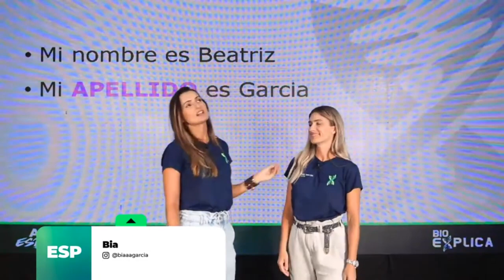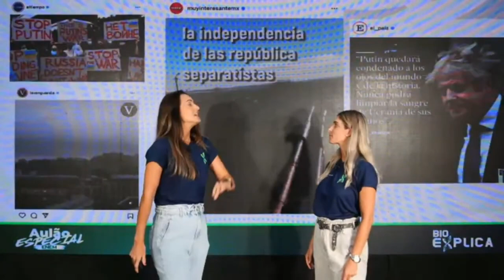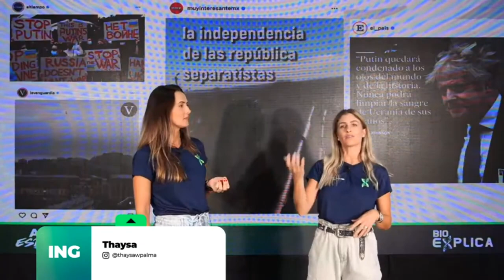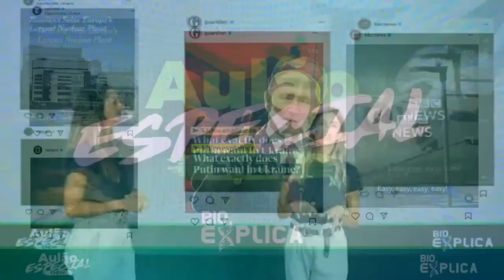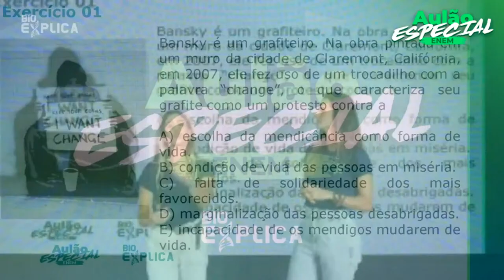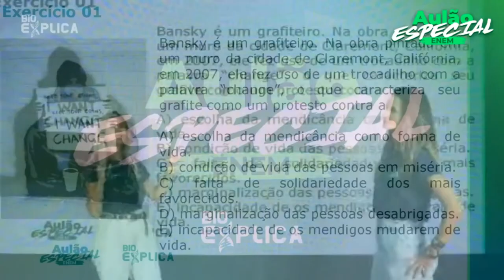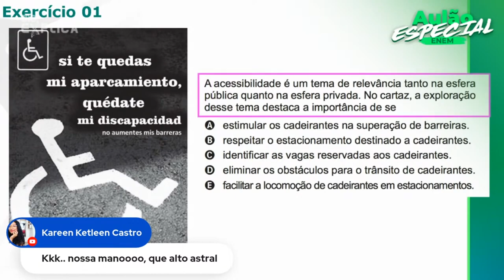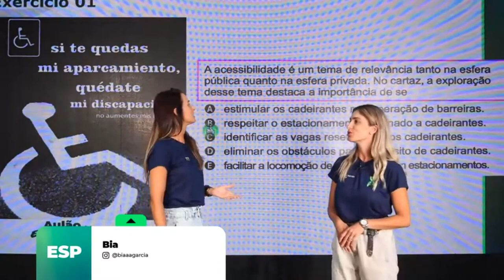Aulão Enem Inglês e Espanhol - Prof. Thaysa e Bia I EXTENSIVO ENEM BIOEXPLICA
Aula de Língua Estrangeira das professoras Bia e Thaysa, no Extensivo ENEM do Bioexplica, realizado em 5 março de 2022.